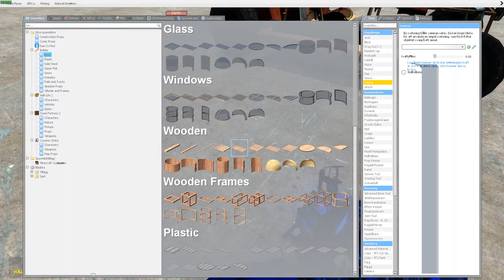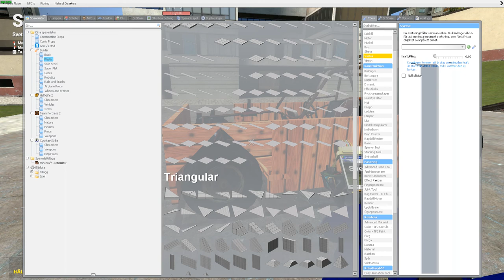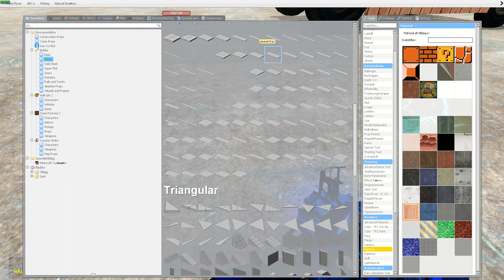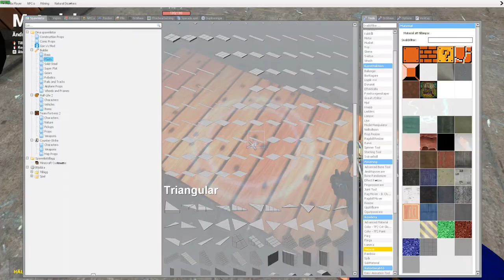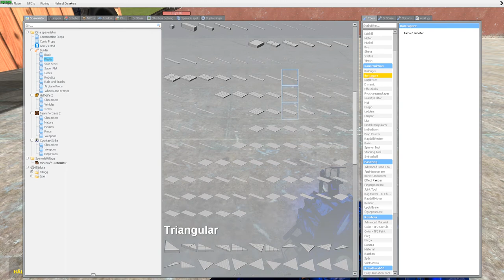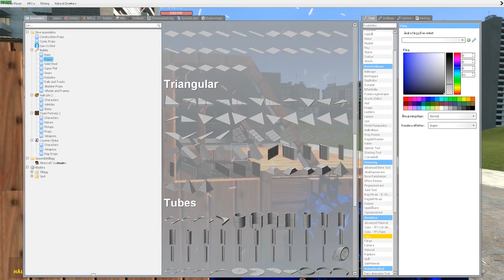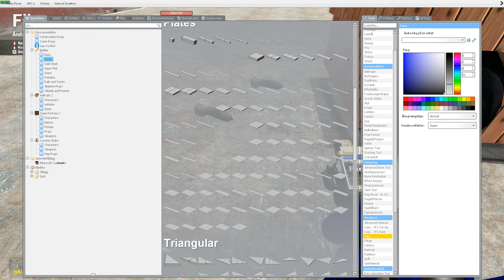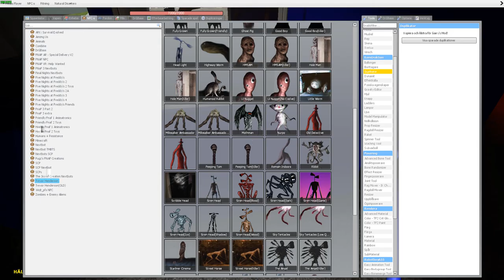I made a Car in Garry's Mod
Garry's Mod